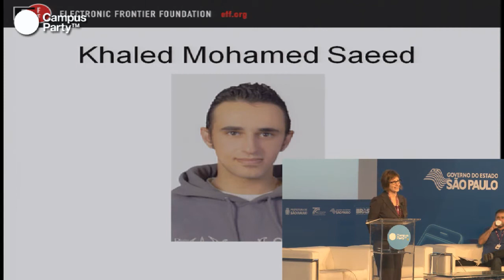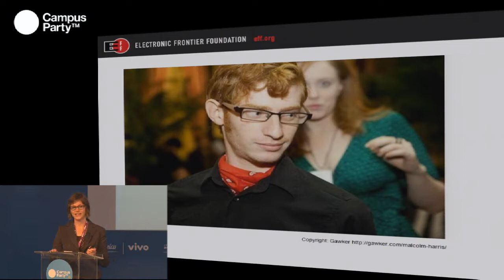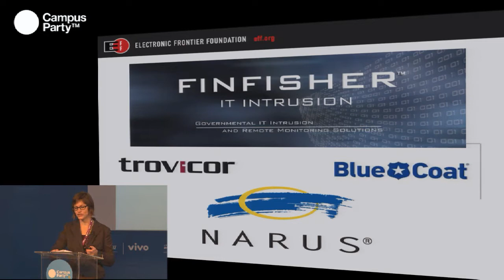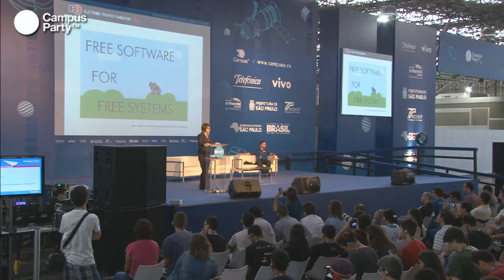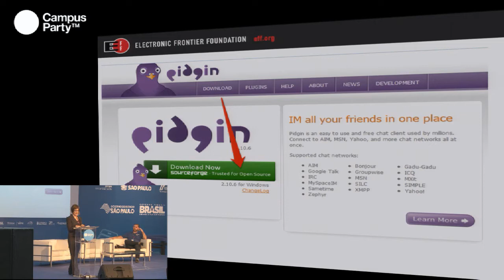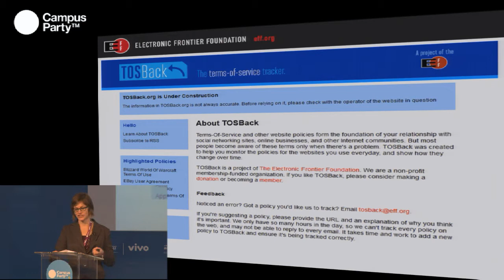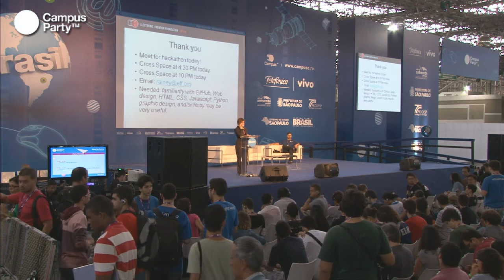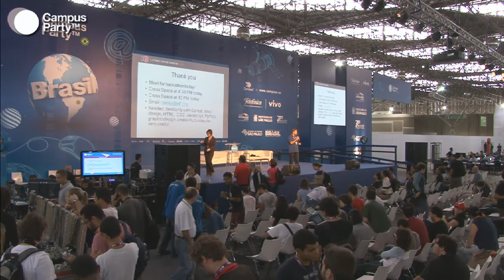CPR6 - Rainey Reitman